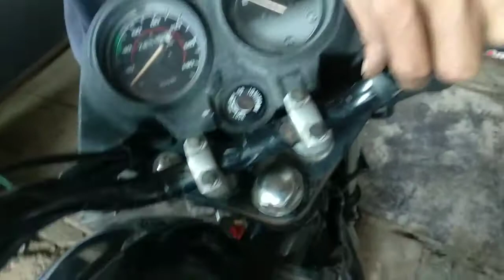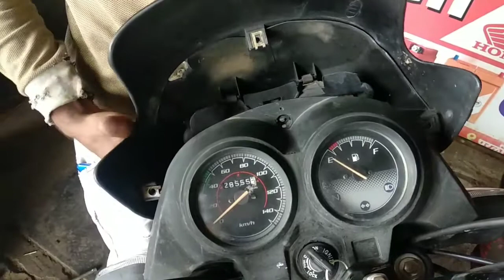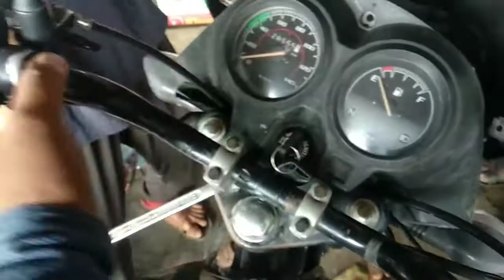Honda Shine / Dream Youga Key Set Changing Process